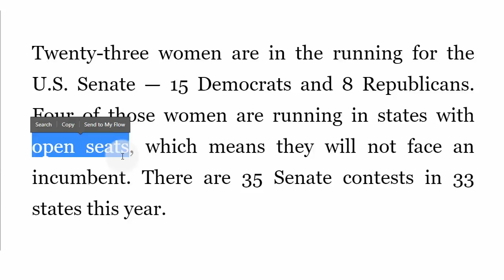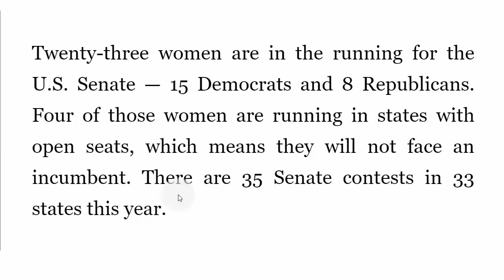تعلم 4 كلمات انجليزية تستخدم في الاخبار السياسية incumbant